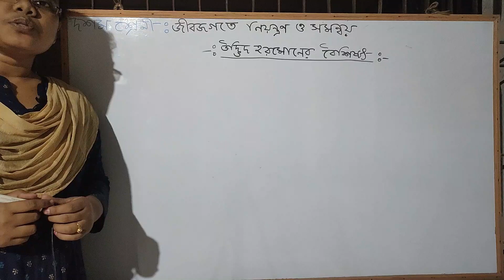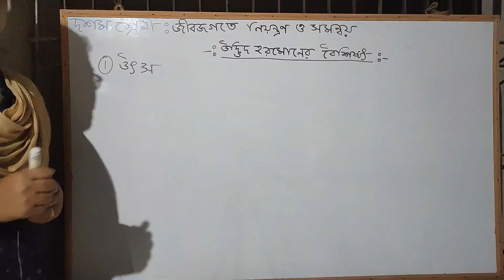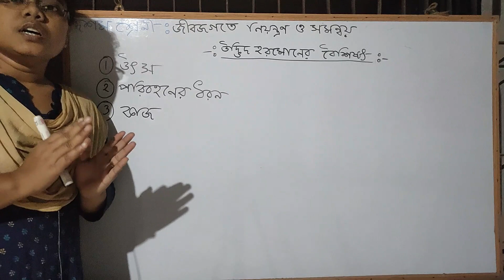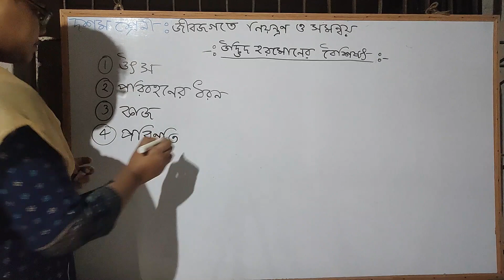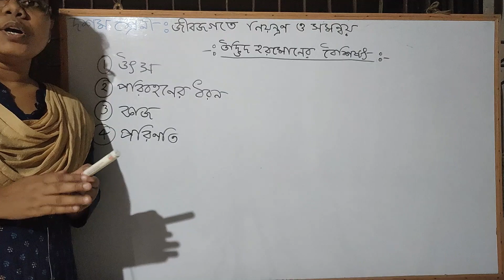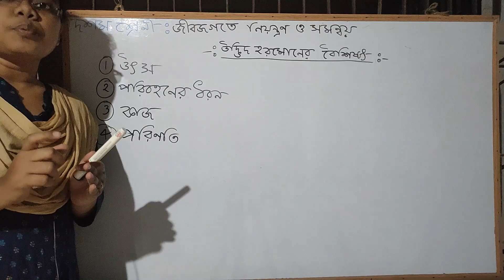Characteristics of Plant Hormone